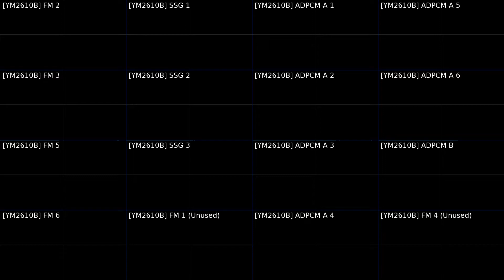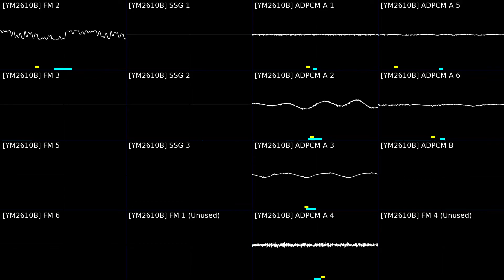Takushi Hiyamuta - "Judgment" (Metal Slug 2, Arcade / Neo Geo) [Oscilloscope Visualization]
"Judgment" from the arcade / Neo Geo game "Metal Slug 2"